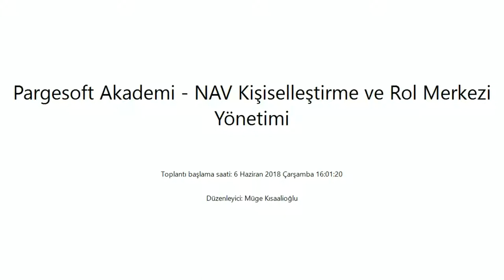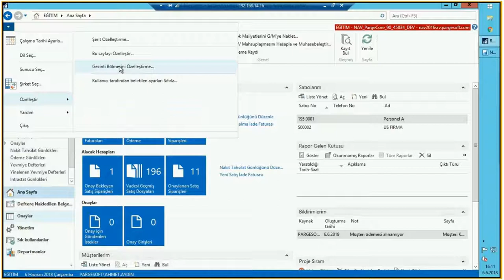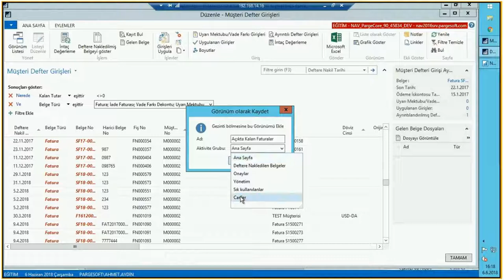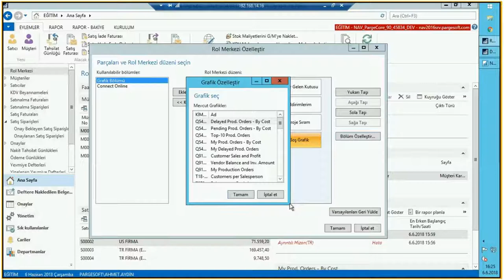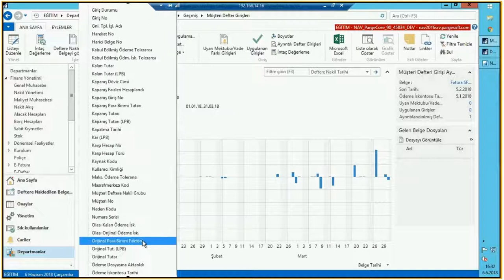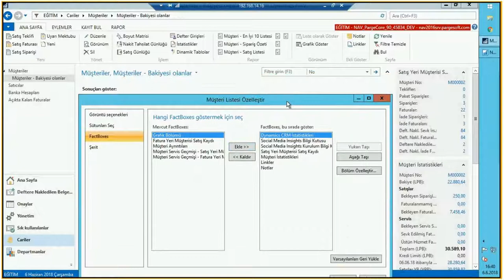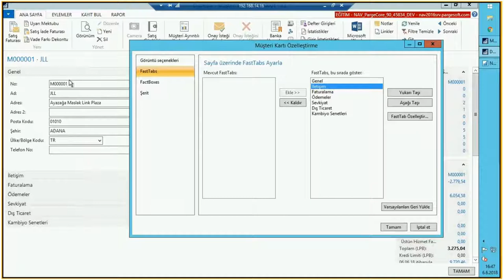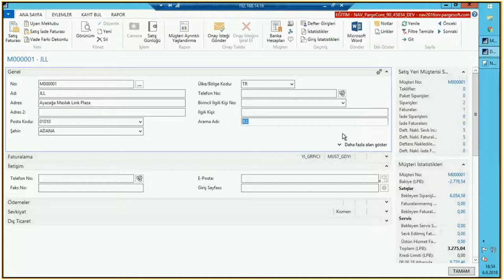Pargesoft Akademi - NAV Kişiselleştirme ve Rol Merkezi Yönetimi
Merhaba,
Online eğitimlerimizde Microsoft Dynamics NAV’ın etkinliğinizi arttıracak ve işinizi kolaylaştıracak özelliklerinden bahsedip, sorularınızı cevaplayacağız.
Eğitimlerimize, NAV'da ekranların nasıl kişiselleştirilebileceğini ve görevlere göre nasıl Rol Merkezi oluşturulabileceğini anlatacağımız “NAV Kişiselleştirme ve Rol Merkezi” seansı ile devam ediyoruz.
6 Haziran da bahsedeceğimiz konuların detaylarını aşağıda bulabilirsiniz.
Eğitim Ajandası: 6 Haziran 2018 (16:00 – 17:30)
• Kişiselleştirme Seçenekleri
• Rol Merkezi Oluşturma
• Soru&Cevap